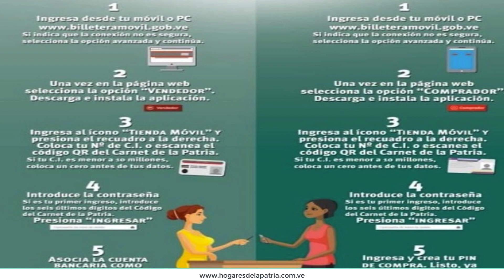Billetera Móvil: aprende a pagar los Clap con teléfono y Carnet de la Patria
De ahora en adelante, los CLAP se cancelarán con pago electrónico con el teléfono y Carnet de la Patria...

VER MAS**